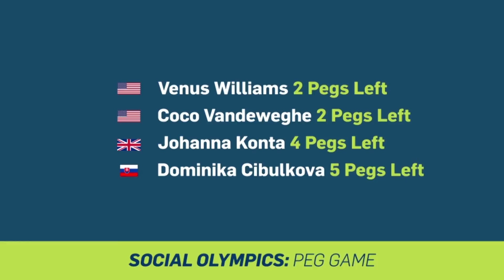Social Olympics: Peg Game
Our top seeds Venus Williams, Dominika Cibulkova, Johanna Konta and CoCo Vandeweghe put their skills to the test. Their second challenge: Peg Game